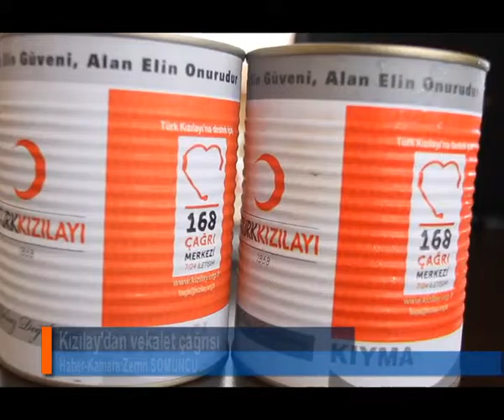KIZILAY'DAN VEKALET ÇAĞRISI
Türk Kızılayı Samsun Şube Başkanı Mustafa Keskin, kurban vekaleti ile ihtiyaç sahiplerinin evlerine yıl boyu konserve et ulaştırabildiklerini belirterek, hayırseverleri vekalet vermeye davet etti.